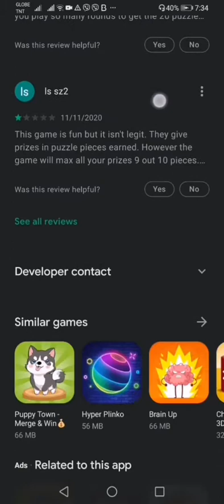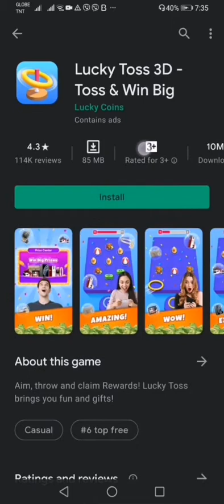Scam or Legit? Lucky Toss 3D